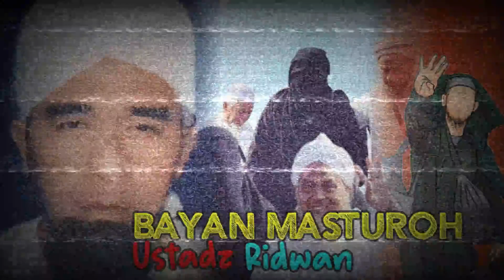BAYAN MASTUROH TERBARU